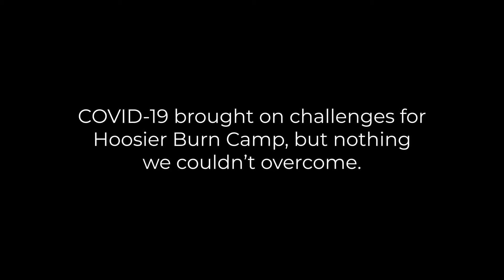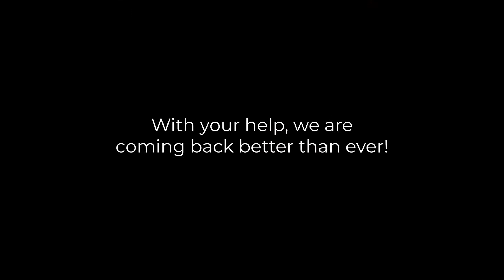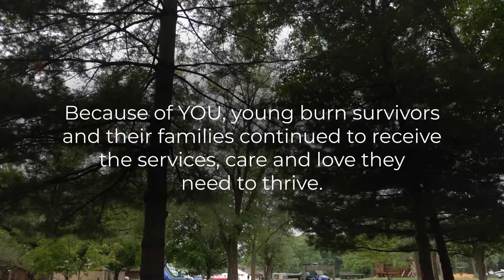HBC October 21 V1